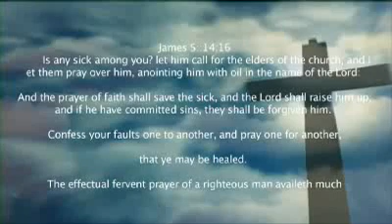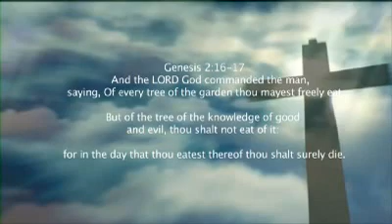A Comprehensive Test - Sermon by Pr. Randy Skeete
Week of prayer sermons by pastor Randy Skeete  in Pune.